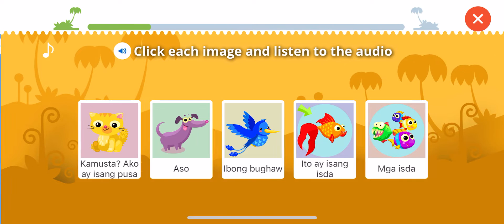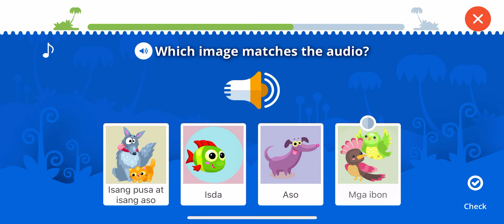Tagalog learning app for children. Online Filipino Tagalog games for kids by Dinolingo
Welcome to Dinolingo, the best Filipino Tagalog learning app for kids.

LANGUAGE STARTS HERE
Effective Tagalog learning courses for children ages 2 to 14.

Dinolingo offers age-appropriate Tagalog learning course for children ages 2 to 14 years old, toddlers, preschoolers, kindergarteners, elementary and primary school students as well as middle schoolers.

Kids learn to speak Tagalog in a fun and child-safe environment that parents and teachers can monitor independently. Building language learning foundations while developing cognitive skills, creative thinking that lasts kids for a lifetime.

Designed by parents and teachers, for parents and teachers.

Add up to four children under one subscription
Dinolingo’s new Dashboard allows effective, real-time parental controls and monitoring tools to view and personalize each child’s progress and participation.

- No ads, no pop-ups
- Age-appropriate
- Parental controls

ADVENTURE STARTS HERE
Children love to learn Tagalog using Dinolingo’s website and app. Children gain confidence in speaking Tagalog. Dinolingo’s fun, basic learning courses feature enhanced parental and teachers a full language curriculum as well as progress reports. Children share and connect their Tagalog learning journey with family and friends as they discover a deeper awareness of their own culture and celebrate the various in their neighborhood while enjoying

IMAGINATION STARTS HERE!
Learning Tagalog with Dinolingo engages a child’s imagination as they play educational games, win coin rewards for participation, watch funny cartoons and interactive dinosaurs and animations that capture and engage a children’s imagination and develop critical learning interests for all young language learners.

ONLINE TAGALOG LEARNING STARTS HERE
With fun and simple Tagalog games, videos, songs and books kids pick up a new language while developing their critical thinking and cognitive skills that are essential for their overall growth and development as a student. Rewards for participation, watching funny cartoons and interactive dinosaurs and animations that capture and engage a children’s imagination and develop critical learning interests for all young Tagalog learners.

OFFLINE TAGALOG LEARNING STARTS HERE
In Addition to educational engaging gaming activities, Dinolingo’s Tagalog learning course includes printable worksheets, flashcards, coloring sheets that can be downloaded and printed at home or in the classroom.

Kids learn languages while developing their spelling, reading, and pronunciation skills with foreign language on the Dinolingo Tagalog Language learning platform.
Dinolingo is available in 50 languages, including:

Learn Tagalog for kids
Learn Spanish for kids
Learn French for kids
Learn English for kids
Learn Turkish for kids
Learn German for kids
Learn Chinese for kids
Learn Japanese for kids
Learn Dutch for kids
Learn Portuguese for kids
Learn Greek for kids
Learn Arabic for kids
Learn Russian for kids
Learn Hindi for kids
Learn Hebrew for kids
and much more...

The app is free to download to everyone; However only Dinolingo account holders can login.

This app does not have any In-App Purchases.